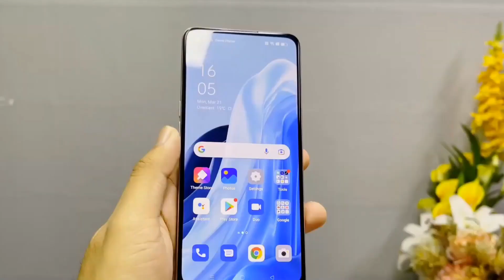(हिन्दी)Oppo F21 Pro 5G⚡ Oppo F21 pro 5G Unboxing⚡Oppo F21 Pro India launch⚡ Full spaces⚡Price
(हिन्दी) Oppo F21 Pro 5G⚡ Oppo F21 pro 5G unboxing⚡Oppo F21 Pro India launch⚡ Full spaces

oppo f21 pro 5g 192mp camera price in india
Pr tech shorts .